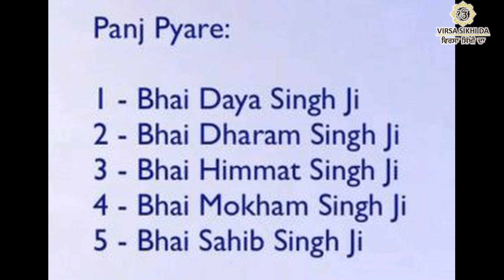KHALSA SIRJNA DIWAS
ਤ੍ਵ ਪ੍ਰਸਾਦ ਚੌਪਈ , ਪਾਤਸ਼ਾਹੀ 10ਵੀਂ

* ਮੋਰਚਾ ਗੁਰੂ ਕਾ ਬਾਗ਼ , ਸ੍ਰੀ ਅੰਮ੍ਰਿਤਸਰ ਸਾਹਿਬ